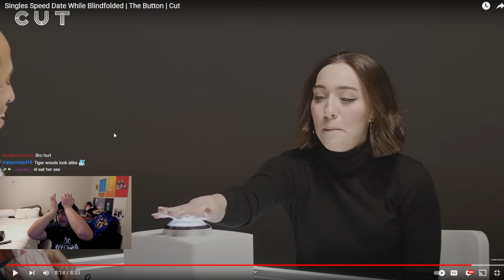SHE TOLD HIM HE'S UGLY TO HIS FACE Singles Speed Date While Blindfolded | The Button | Cut REACTION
Hey
missed you love you thank you